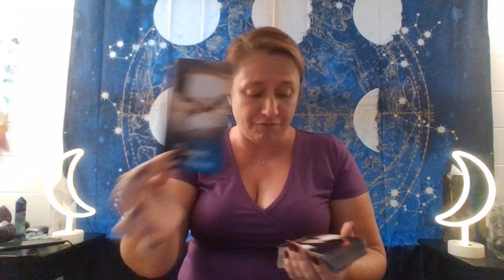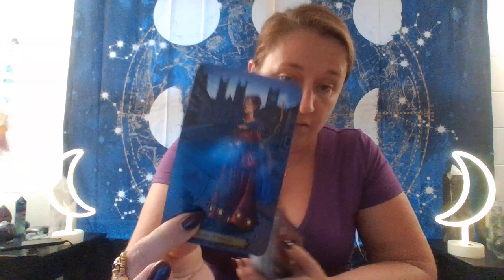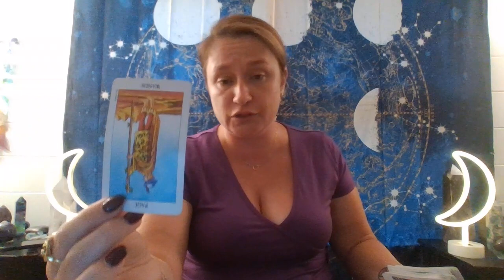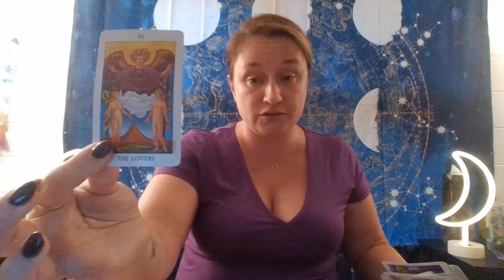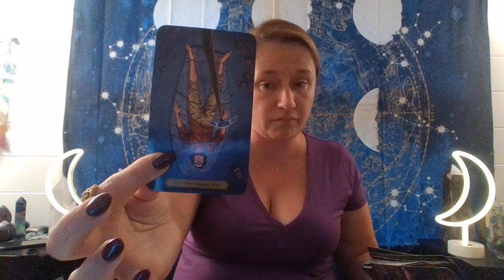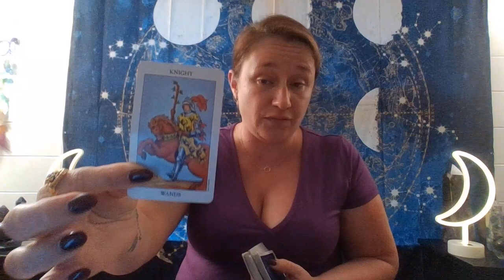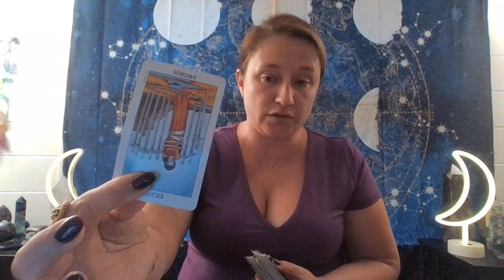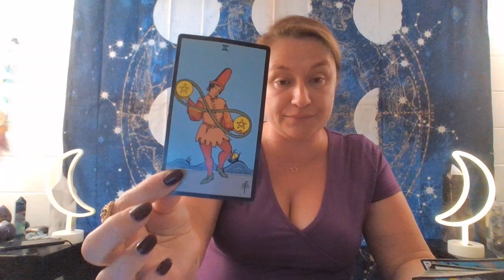Capricorn 💕 FULL CLARITY is Coming & They Need Anger Management!